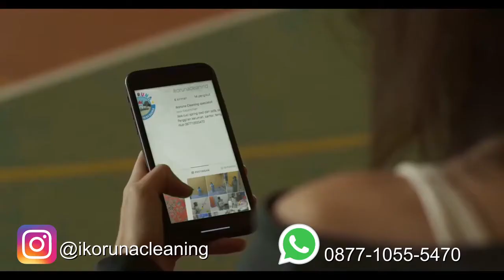VC Ikoruna Cleaning Specialist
rumah atau lingkungan kerja kamu banyak serangga, atau sudah lama tidak dibersihkan,banyak noda di sofa dan jok mobil anda tapi tidak punya waktu untuk itu semua? jangan bingung, kini ada ikoruna cleaning specialist.  kamu cukup kirim pesan lewat instagram atau whatsapp kamu, ikoruna cleaning specialist siap membersihkan rumah dan lingkungan kerja kamu. mulai dari membersihkan tempat tidur, sofa atau mau fogging pengusir serangga dan disinfektan cukup pesan aja ikoruna cleaning specialist

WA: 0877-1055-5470